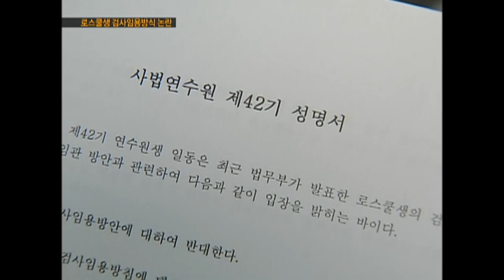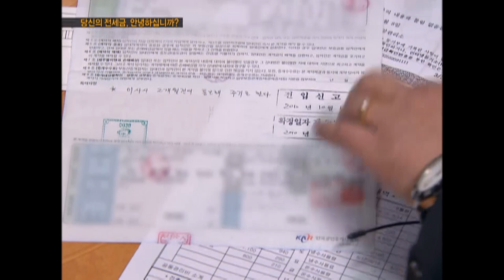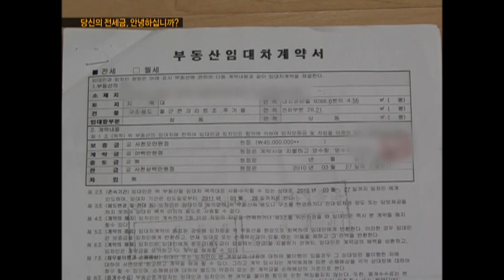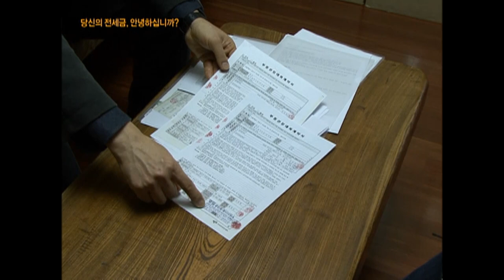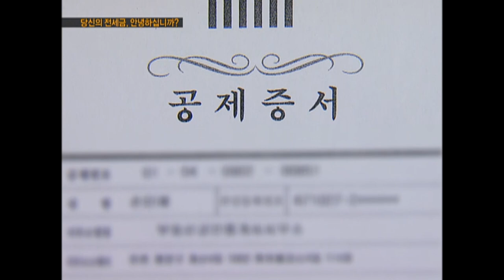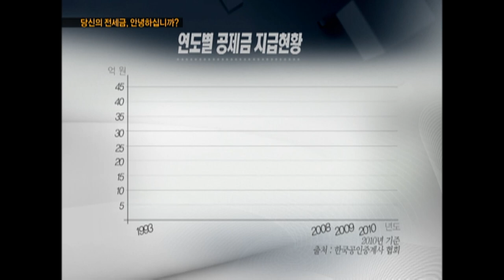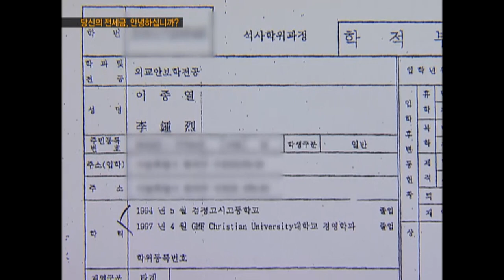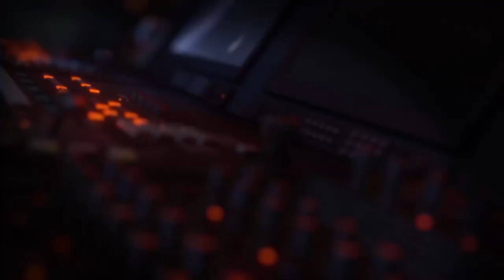[Full] 당신의 전세금은 안녕하십니까?_MBC 2011년 3월 8일 방송